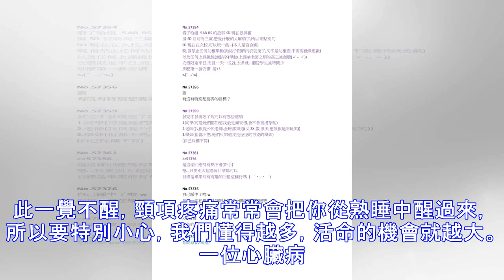心臟最怕什麼你絕對不知道，太可怕了，看完嚇死了！(組圖)必須分享給身邊的人知道！！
心臟最怕什麼？？ 冰冷的東西！ 另一個論點告訴你，不要喝冰水，不要吃冰，多吃熱的東西。 如果你要健康長壽， 就該知道：心臟的‹最大剋星›是什麽 ?   習慣於吃飯時或是飯後配冷飲嗎？ 很舒服、很爽，尤其邊揮汗大啖麻辣鍋、邊喝冰，沙士，實在很有滿足感。 如有這個習慣，請看看以下的介紹：心臟的最大剋星就是吃飯後，絕不喝冰涼的食物這是各界心髒病專業醫生一致指示! 請您仔細閱讀並且把它轉寄給您的朋友！ 中國人和日本人吃飯的時候喝熱茶，而不是喝冰開水，我們應該學習中國人和日本人的飲食習慣。 吃過飯之後喝一杯冰冷的飲料的確很舒服，然而，冷開水會使你剛剛吃下肚的油膩膩的食物凝結在一起，而且會使胃腸的消化作用變慢，一旦這一大坨像爛泥的東西碰到胃酸，就會分解而很快地被腸子吸引，它會附著在腸壁上，沒多久它就會變成脂肪，而導致癌症，所以說，吃過飯之後最好還是喝一碗熱湯或一杯溫開水。 Common Symptom...